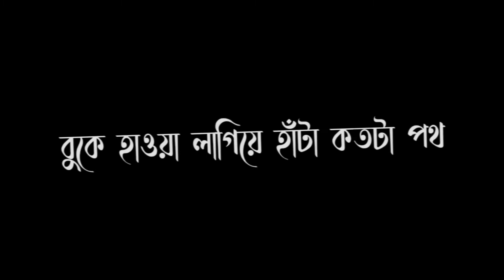Amar_Klanto_Bikel (আমার ক্লান্ত বিকেল)✨|| Bodmaish Polapain || Black Screen lyrics..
Download by Telegram.

Assalamu-alaikum (السلام عليكم).

Hi! I’m Shayan Hasan. On my channel, you will find Different types of Status, Motivational, Stories, Lyrics video's . I love sharing Musicals videos for example – ( Editing music, Creating short Motivational video, Sweetest meaning songs lyrics video, etc.  That I'm experiencing and learning…..
My mission is to Entertain people with my videos….

 As I share different types of Status, Stories, Motivational lines, Quotes, etc that you don’t get to see anywhere else on my channel.

Assalamu-alaikum (السلام عليكم)🥀

🔸 Edit: Shayan Hasan

Bangla song lyrics Status
Trending status
Attitude status
Attitude quotes
Status 2020
Status 2021
New Status
New